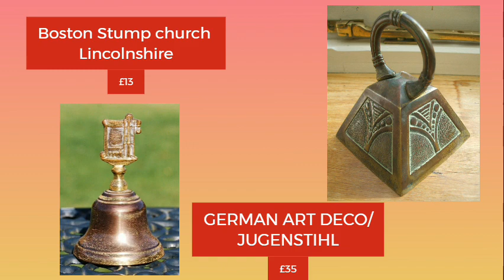Souvenir Bells in Stock 10.10.21_London-gift.com_Магазин Сувениры из Англии и других стран